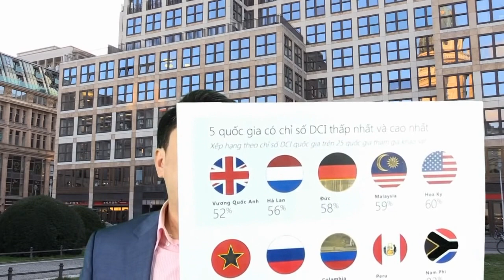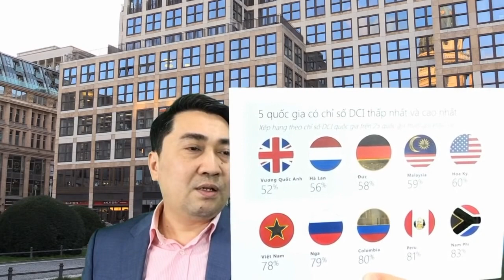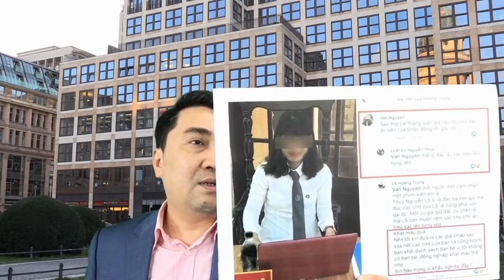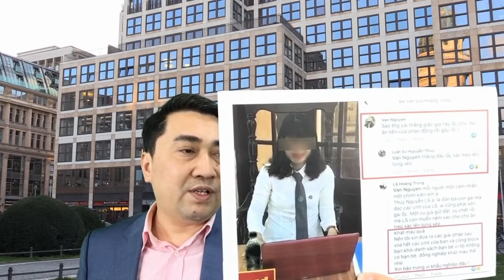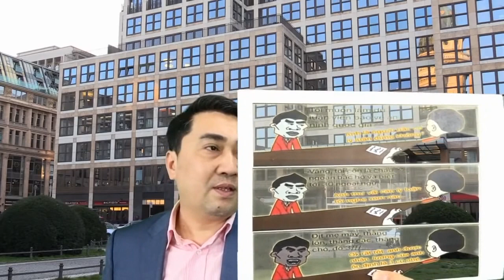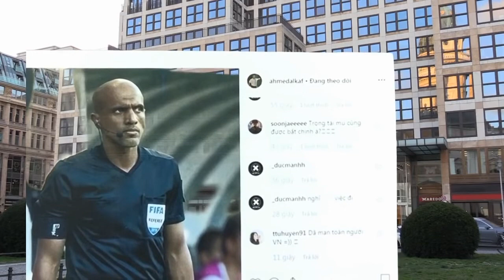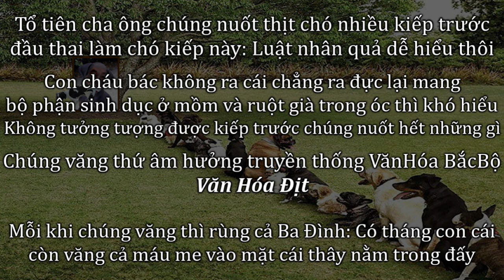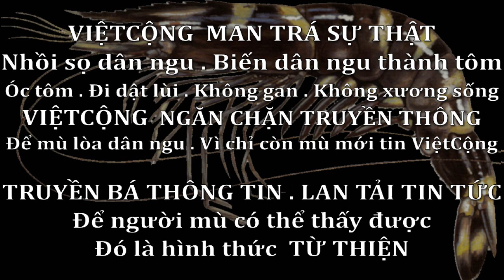Microsoft . Nền văn minh của XHCNVN sau 30-4-1975